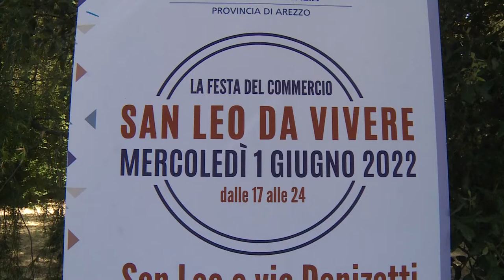Al via la prima edizione di San Leo da vivere